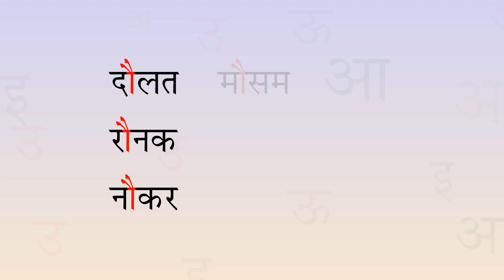मेरा पहला अक्षर LEVEL-C 17.2 पढ़ो और बोलो